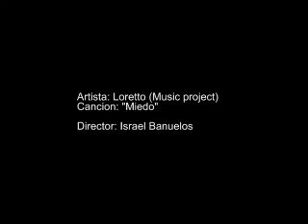Miedo - Loretto (Music project)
Videoclip
Artista: Loretto (Music project)
Cancion: Miedo

Director: Israel Banuelos